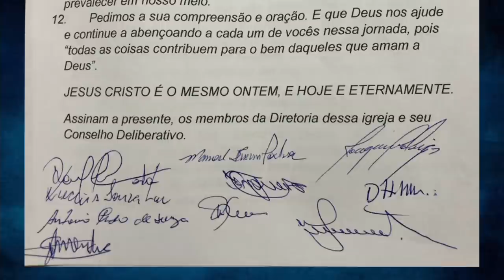07.03.21 - Nota de Esclarecimento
Vídeo da Nota de Esclarecimento da Diretoria e Conselho Deliberativo da Igreja de Goiânia - GO